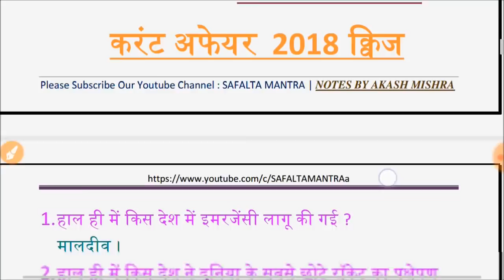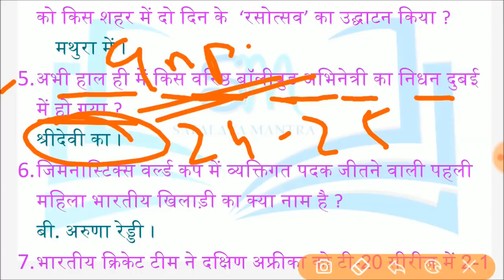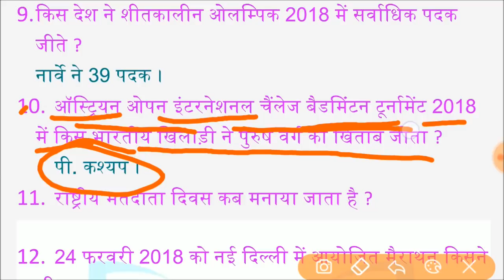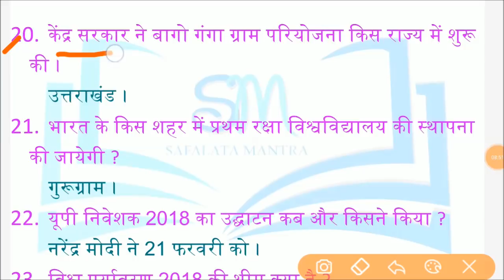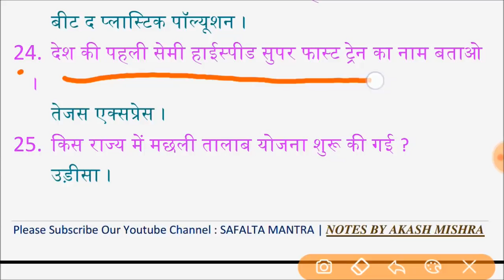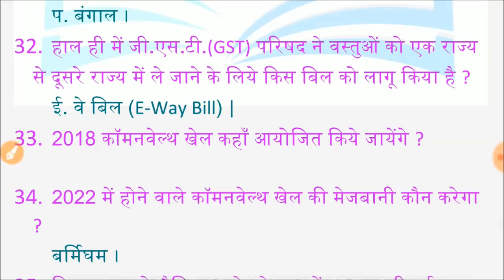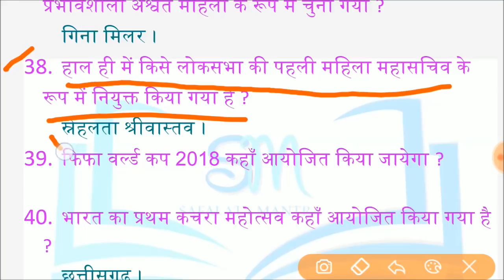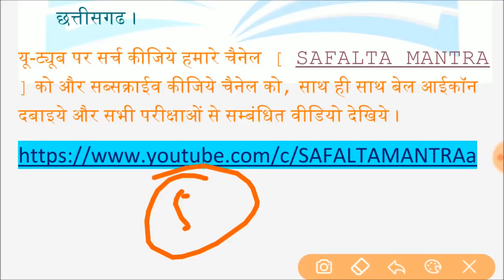सामान्य ज्ञान करंट अफेयर्स #3 | GK - CURRENT AFFAIRS 2017 - 18 | WRITTEN EXAM/CTET/REET/DSSSB/SSC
सामान्य ज्ञान करंट अफेयर्स #3 | समसामयिक मुद्दे |
 CURRENT AFFAIRS 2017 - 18 | WRITTEN EXAM/CTET/REET/DSSSB/SSC/LIKHIT PARIKSHA/TGT/BTC/B.ED & ALL OTHER COMPETITIVE EXAMS |
CURRENT AFFAIRS 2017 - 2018 TOP 40 MOST IMPORATNT QUESTIONS FOR EXAMS.
CURRENT AFFAIR IMPORTANT QUESTIONS FROM NOVEMBER TO FEBRUARY.
अन्य विडियो की प्लेलिस्ट यहाँ से देखें :-